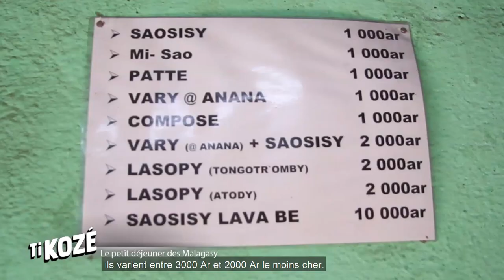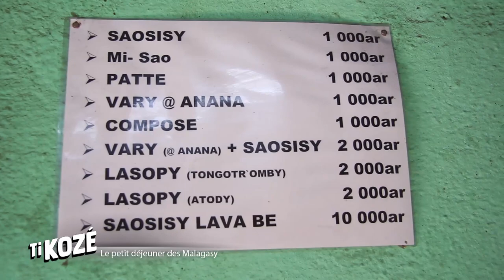Le petit déjeuner des MALAGASY - KANAL AUSTRAL.TV